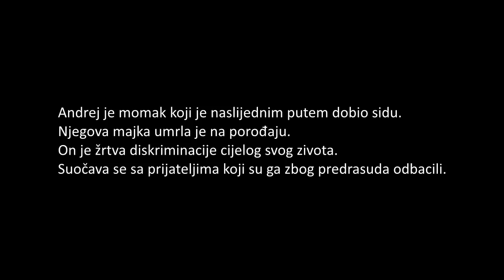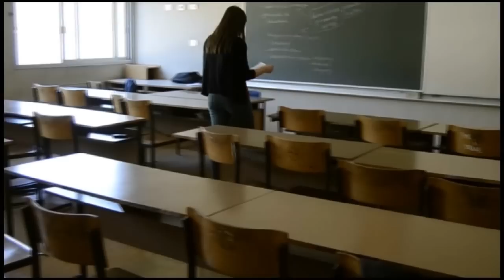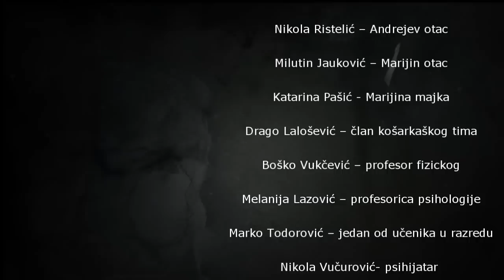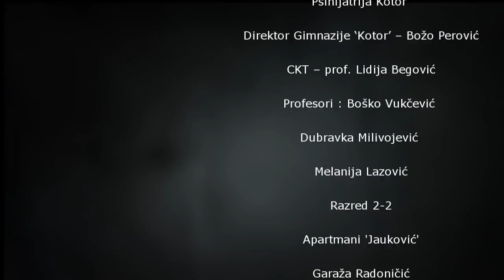BALON - Psihodrama kotorskih gimnazijalaca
Kotorski Gimnazijalci, u saradnji sa profesoricom Lidijom Begović, 2012. godine oformili su grupu CKT (Centar za Kreativno Traganje). Cilj grupe je da otkrije i izvuče kreativnost iz svkog zaintereovanog pojedinca. Ideja je urodila plodom, i ova grupa režirala je kratkometražni film "Balon". U pitanju je psihodrama koja nosi važnu poruku vezanu za diskriminaciju osoba zbog različitosti.

Glavni režiser filma je Đorđe Kalezić, dok je scenarista i ujedno glavni glumac Savo Miljenović. U snimanju su učestvovali Sara Đurović (scenograf i kostimograf), Vjera Radoničić (koordinator), Aleksandar Kaluđerović (Marketing-PR, kamerman i fotograf), Stefan Bogdanović (kamerman), Vasilije Adžić (asistent režije i kamerman), Katarina Pašić (glumica i muzički urednik), dok su glumci bili: Balša Medunjanin, Jovana Đurović, Milena Brajović, Stefan Kašćelan, Nikola Ristelić i Milutin Jauković.

Radnja filma:
Andrej je momak koji je naslijednim putem dobio sidu i trpi diskriminaciju cijelog života. Sve što se godinama taložilo u njemu sada postepeno izlazi na površinu. Bivšim najboljim prijateljima priča priču svoga života. Šta se kasnije dešava, kako se Andrej nosi sa situacijom u kojoj se našao, koje su posledice i šta dalje slijedi pogledajte u filmu.